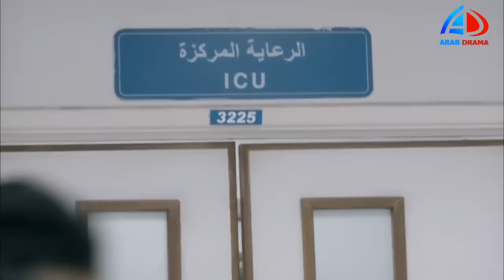دياب يقتل مرات الضابط حسام فين الحكومة ياناس ـ أحمد السقا خطوط حمراء